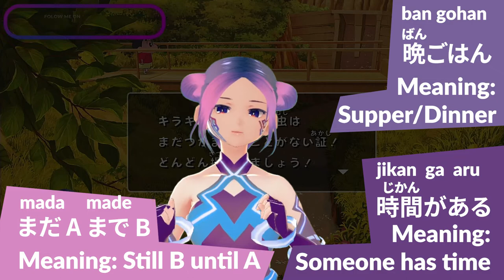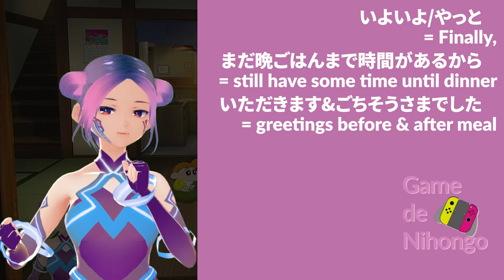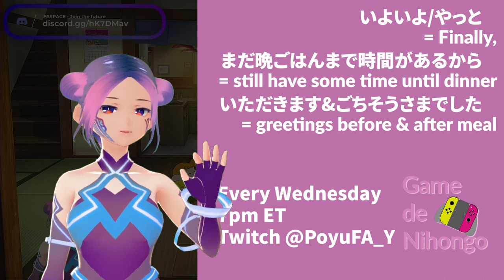How to say "Butt" in different ways & more - Play Crayon Shin-Chan game & Learn Japanese Together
Game de Nihongo Lesson 03
In this episode, we will learn some phrases like "finally," "it still got time before dinner," and the famous terms when you say before and after dinner.
This series of videos are highlights from our Twitch stream PoyuFA_Y. Every Wednesday EST 7 pm, we play games together and learn conversational Japanese and culture in a fun way. For our YouTube channel, we create videos to emphasize a couple of phrases I've learned and want to share with everyone. This content is for entry-level Japanese, but we are trying to make it fun for everyone! Please enjoy! Let's learn together.

Links and references:
Crayon Shin-Chan: Ora to Hakase no Natsuyasumi ~Owaranai Nana Nichikan no Tabi~